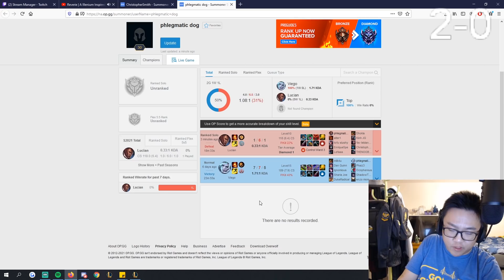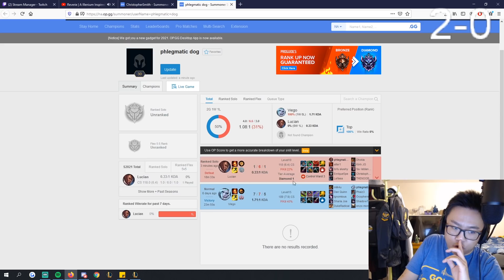LCS player get paid millions but don't stand a chance against my Leblanc